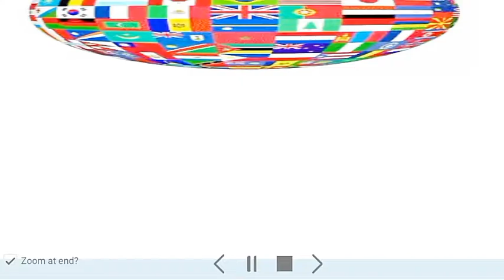Parul Yadav to play Rani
After hit movies like Jessie, Killing Veerappan and Aatta Gara, actress Parul Yadav is all set to wow her fans with her much awaited and much talked about film Butterfly that is the Kannada remake of block buster Bollywood flick, Queen. Parul essays the character of the simple and naive Rani that was originally portrayed by Kangana Ranaut in the Hindi version.